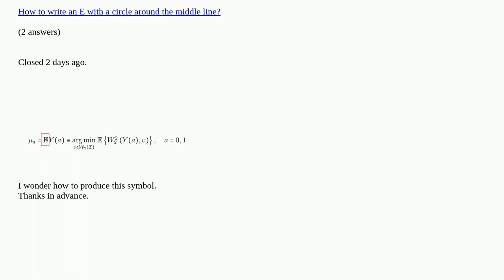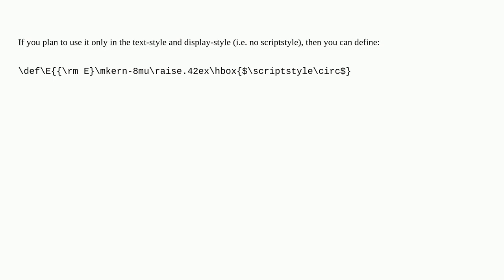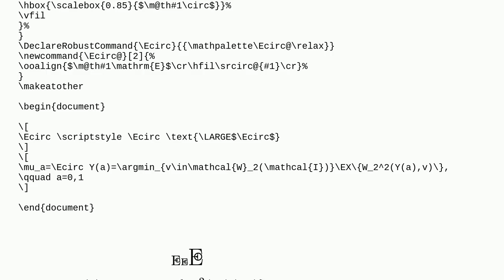How to produce this symbol in LaTex?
How to produce this symbol in LaTex? [duplicate]

A special thanks goes out to the community

  symbols